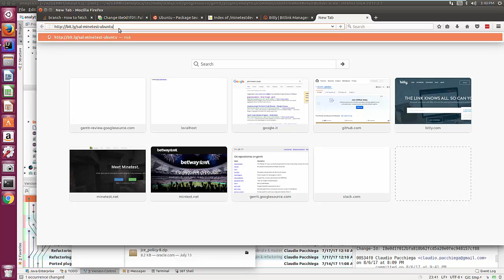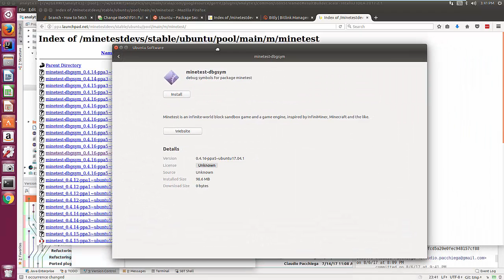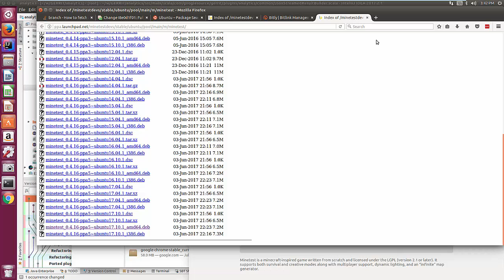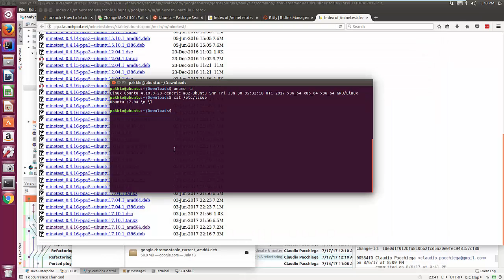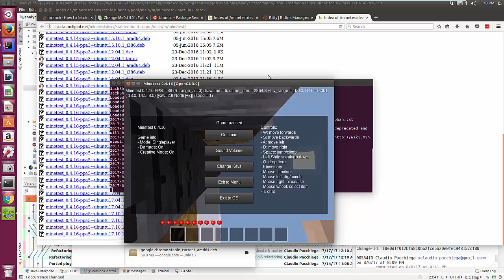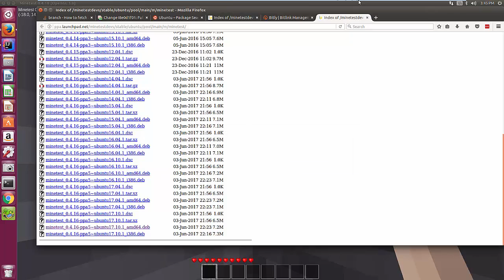minetest install on ubuntu 17 04 (and others)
Come installare minetest su ubuntu
Link utile per scaricare ultime versioni:

dunque ok allora su Ubuntu la
situazione è un pochino complicata

perché è vero che basterebbe fare apt
get install minetest ma arriva una versione vecchia e quindi non

è quello che vorrei farvi fare per
risolvere questa cosa ho creato un bit.ly

che è uno url shortener si chiama quindi nel

momento in cui fa fate questo link
venite automaticamente proiettati su

dove vengono pubblicate le versioni
stabili per ubuntu

ora qui la versione ultima di ubuntu è
fondamentalmente... qui ci sono le varie

versioni di ubuntu che avete e quindi per
dire io ho la 17 04 se non lo sapete che

versione rete avete basta che fate
cat /etc/issues c'è la ubuntu 17 04 e

quindi qui andiamo a prendere i 17.0.4.1
e prendiamo in particolare la versione

che amd64 è a 64 bit e 386 è a 32 bit

noi quindi prenderemo una versione
questa ce la scarichiamo vedete che

si può anche installarla
ma noi salviamo direttamente con il

software install che è più facile quindi
lui la scarica in teoria e quando l'ha

scaricata dovrebbe poi lanciare
l'installer

aspettate
questa è debug-sym ma noi vogliamo in

realtà il programma proprio
effettivo il tar.gz con le nostre cose

quindi 04 16 ppa ubuntu 17
e...  abbiamo detto 10 704 quindi anche quindi

prendiamo pure l'ultimo in ordine di
tempo 3 giugno

dietro lo salviamo lo installiamo lui lo
scarica e poi ci chiede dovrebbe

chiederci dopo un po non appena
scaricato qui ora sono su firefox

il caso che non partisse ah ce lo abbiamo qui sotto.. Minetest è partito qui sotto e gli diciamo di fare

l'installazione l'installazione nel
nostro pacchetto chiede la password

di super user e quindi procede
all'installazione

ecco questo è il modo diciamo più
indolore che ho trovato per lanciare il

l'ultima versione... vediamo se è vero launch qui
ce la lancia tra virgolette però questo

punto se noi andiamo su una finestrella qua qua e facciamo minetest quello che

succede è che dovremo avere la versione minetest 04 16

e a questo punto punto qui in realtà
togliamo il mondo che avevo messo lo

ricreiamo daccapo quindi nuovo.. world name lo chiamiamo ubuntu l'avevo già creato  prima ecco

perché lo vedevate e poi facciamo
create e quindi playgame facendo play

game escape mettiamo a schermo intero e
quindi abbiamo il nostro...

ecco qui una cosa andiamo sul menu
settings ricordate che io suggerisco sempre

soprattutto per quelli che ci vedono
male di cambiare da 72 a 100 DPI

... a farlo bene... 100 SAVE così diventa un filo più facile da vedere andiamo a local

game Ubuntu play game

e a questo punto dicevamo qui si vede un
po male perché sono in una macchina

virtuale quindi è di fatto è
difficilissimo da controllare il mouse

ma fondamentalmente siamo entrati
e questo è tutto quello che ci

interessava per ubuntu
quindi vi ringrazio per l'attenzione

vediamo per l'installazione su mac